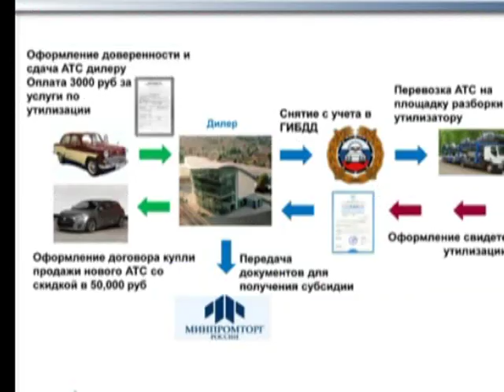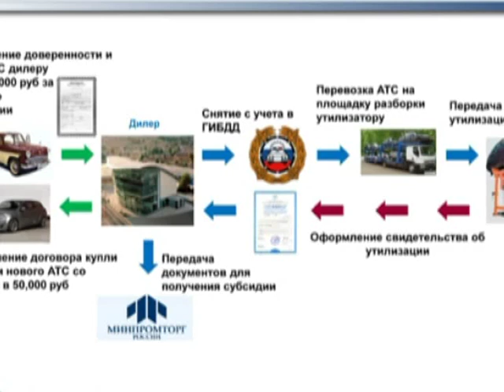В России вновь началась программа утилизация автомобилей